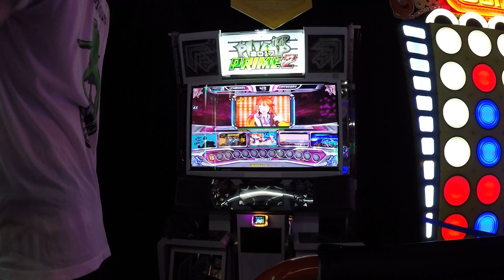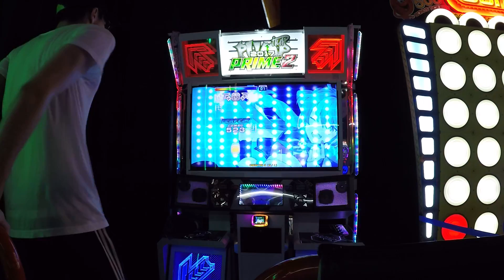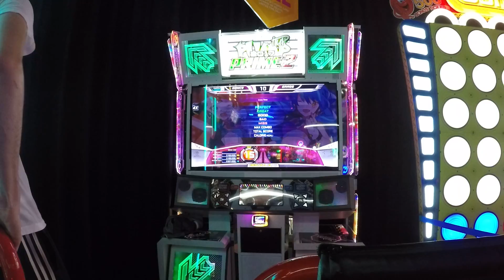Pump it Up Prime 2 - Cross Time S15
How do you play this game lol. Could have been an easy SS if I knew how to turn properly.